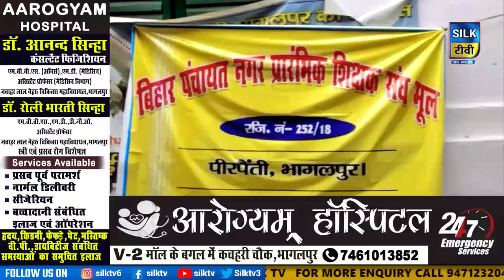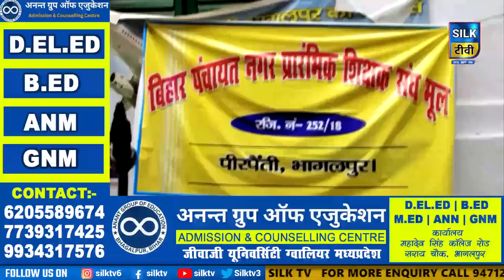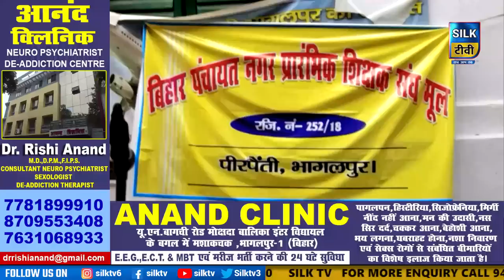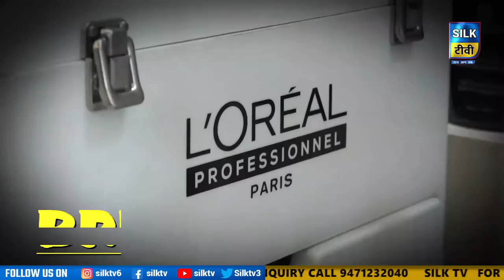SILK TV- जिले की खबरें एक साथ || 28 APRIL 2023